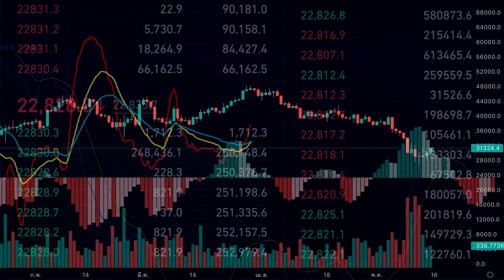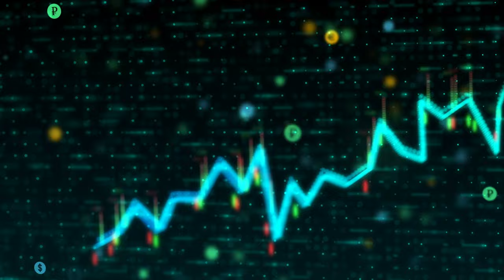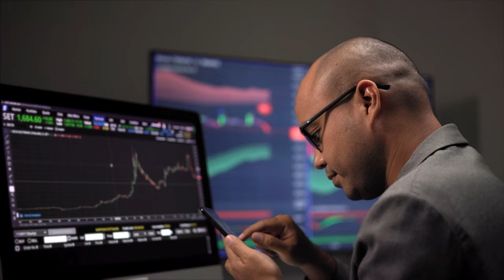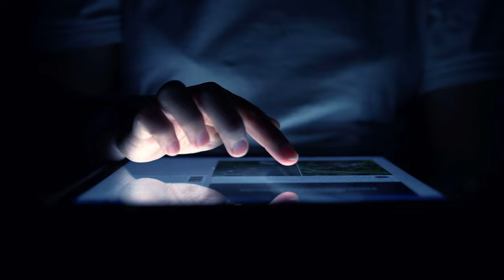Smart Fundraising in Uncertain Times | Tips for Nonprofit & Fundraising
➡️ Smart Fundraising in Uncertain  | Tips for Nonprofit & Fundraising

"Welcome to 'Smart Fundraising in Uncertain Times,' offers a deep dive into the dynamic world of fundraising during economic uncertainty. This video is crafted with you, a nonprofit leader in mind, aiming to equip you with the knowledge and tools to thrive despite the challenges of a fluctuating economy.

In our journey, we'll unravel the intricate impact of economic changes on donations, pinpointing how your organization can stay resilient and effective. We'll also embark on a strategic exploration of year-end campaigns, uncovering methods to engage donors meaningfully and secure vital funding. This is not just about navigating the rough waters of the current economic climate; it's about turning these challenges into opportunities for your nonprofit's growth and impact.

Thank you for joining me on this crucial journey to empower your fundraising efforts in these uncertain times. Together, we can ensure that your nonprofit not only survives but thrives."

Timeline:
00:00 - Introduction
01:20 - Strategy #1 - Overview
02:37 - Strategy #2 - Corporate Giving
03:43 - Strategy #3 - Government Funding
04:59 - Strategy #4 - Individual Giving
06:14 - Strategy #5 - Leveraging Technology
07:15 - Strategy #6 - Communication and Transparency
08:06 - Final Thoughts